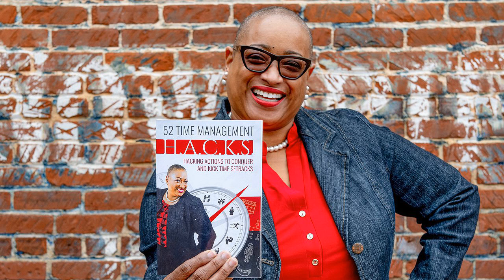Interview with Deborah “Dr. DJ” Johnson-Blake Speaking About Time Management with Host, Ste...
Deborah “Dr. DJ” Johnson-Blake, Author of 52 Time Management H.A.C.K.S. speaking about time management and managing your time with host, Stewart Andrew Alexander.